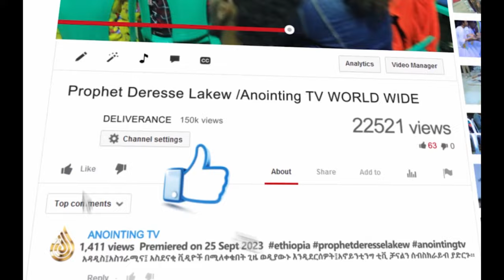ሁሉም የሚቀድማት አትሌት | ከነቢዩ ትንቢት በኋላ ምን ተፈጠረ?...||MAN OF GOD PROPHET DERESSE LAKEW